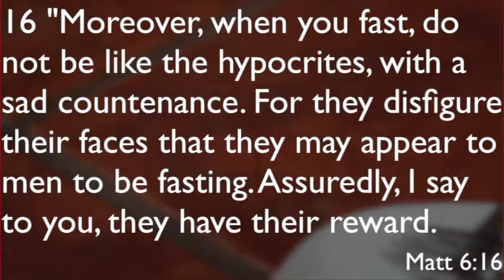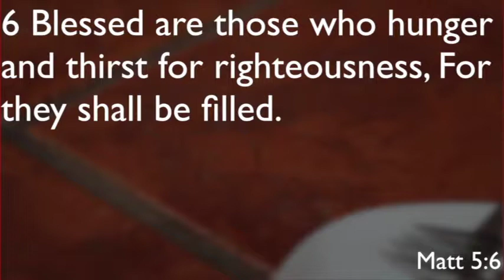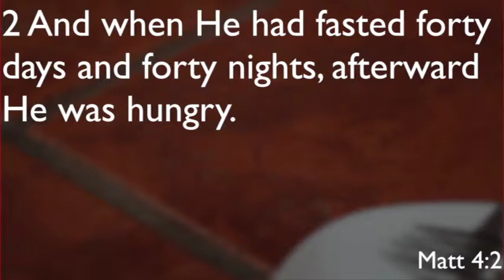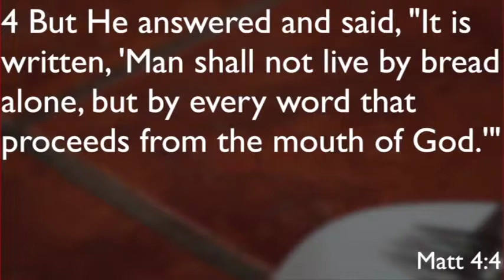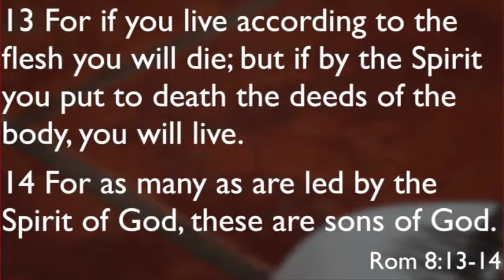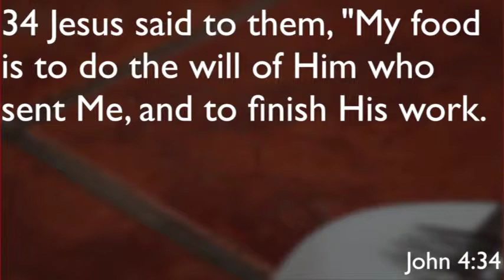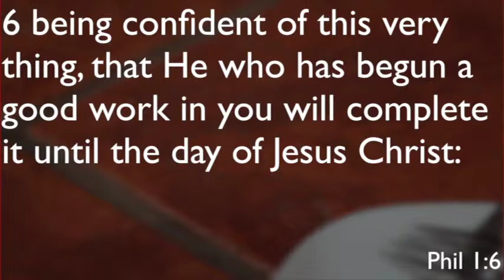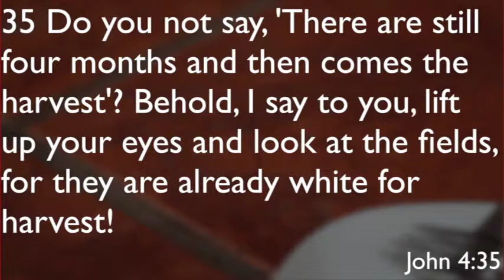Another Kind of Food 1